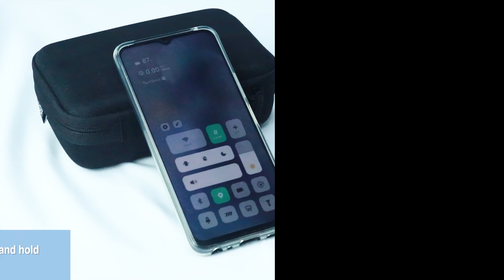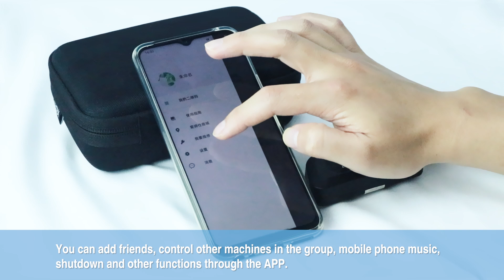EJEAS V7 BLUETOOTH 5.1 | UNBOXING & ALL FUNCTION OPERATION